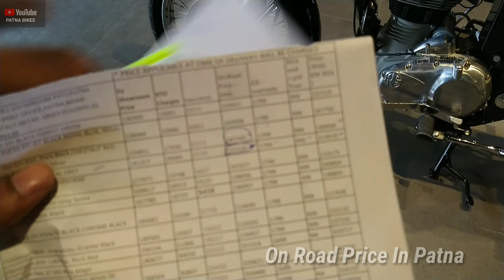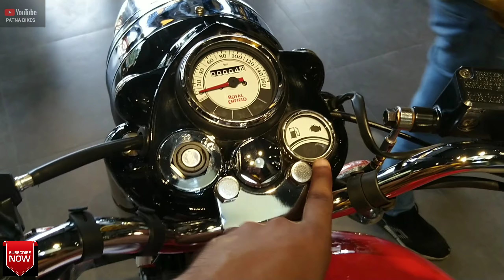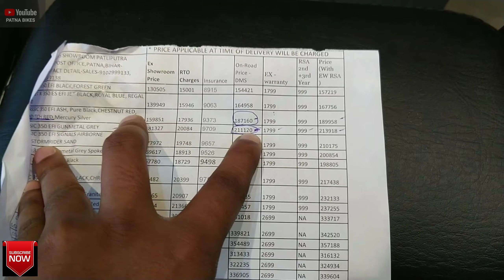Royal Enfield Classic 350 BS6 Price | Dual Channel ABS | Tubeless Tyres & Alloy Wheels | PATNA BIKES